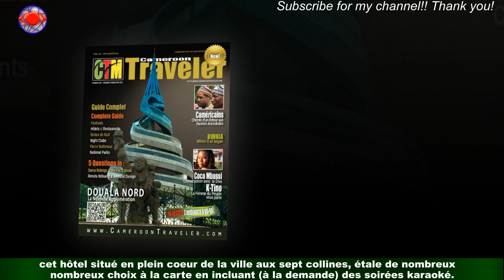Cameroun : Aurélia Palace, le luxe s'évader en plein confort à Yaoundé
Complexe hôtelier situé à Yaoundé à la rue Nylon à Bastos, Aurélia Palace est destiné à la détente et offre diverses opportunités afin de profiter d'un séjour agréable dans la cité capitale.Après quelques années de fermeture, ce grand complexe hôtelier a réouvert ses portes depuis le 7 mars 2020,et met en exergue ses offres de services et ses produits au public. Face à la pandémie de Coronavirus (Covid-19),